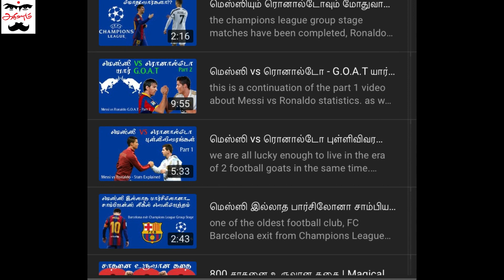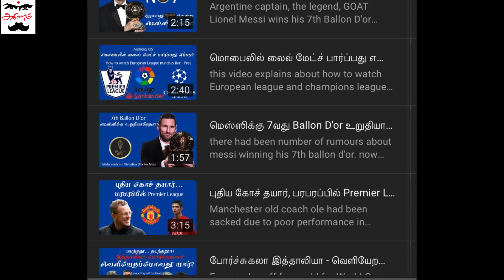Most expensive players by their POSITION | Football News | Aadukalam | Tamil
Expensive signings used to be a rarity back in the day. It is very commonplace now and over the course of the last decade, we've seen several transfer records being broken. Clubs haven't shied away from breaking the bank or breaking their own transfer records to bolster their squads.

A transfer fee above €100 million was unthinkable about 10 years ago. But we've seen a dozen transfers that have cost in excess of €100 million inside the last five years. Goalkeepers and defenders used to cost way less than forwards and midfielders in the past. But the gap is reducing drastically now.